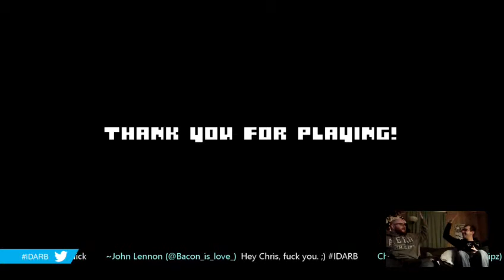IDARB Team Raef 1-0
If you don't have an Xbox One yet, then you need to now! IDARB! Team Raef's 1st win!